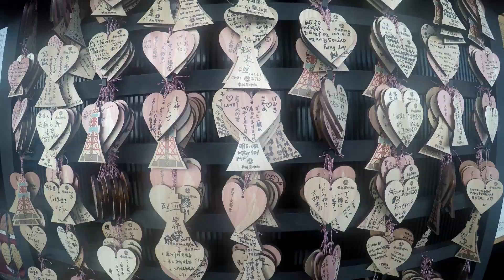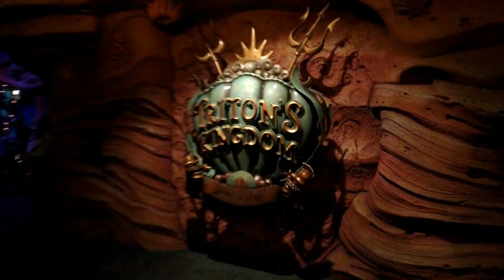JAPAN TEASER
NEXT ON CASSEY'S CHANNEL... This is a sneak peek of my Japan adventures.